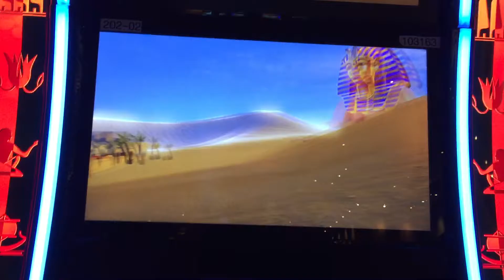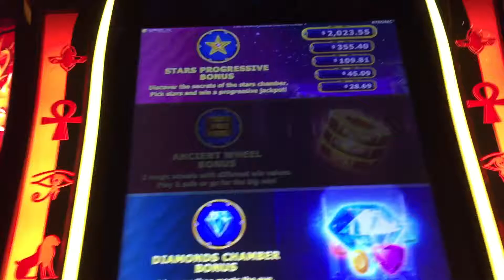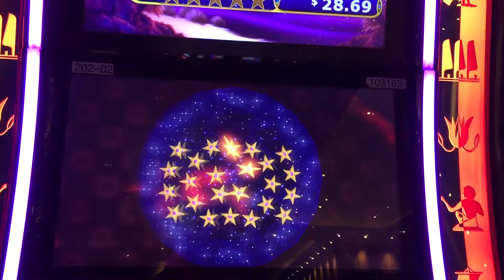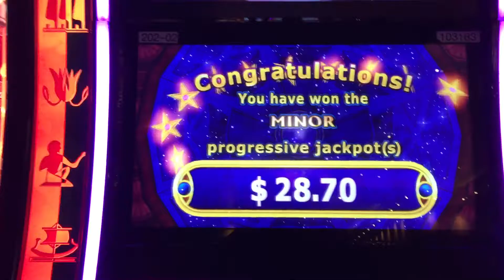Sphinx 3D slot bonus